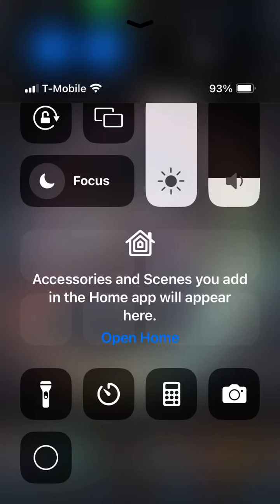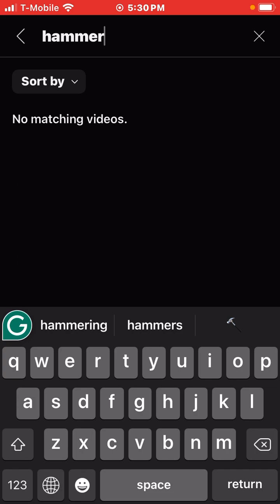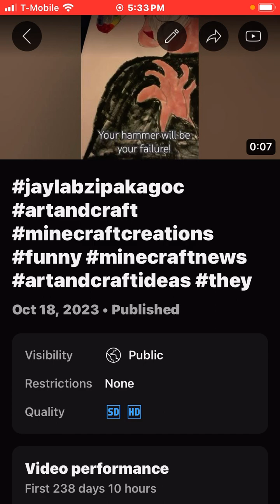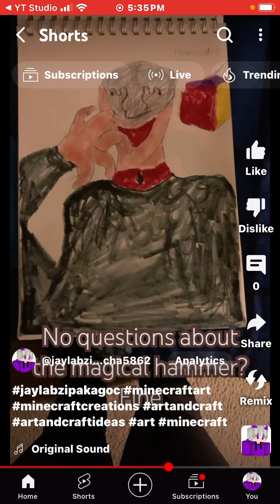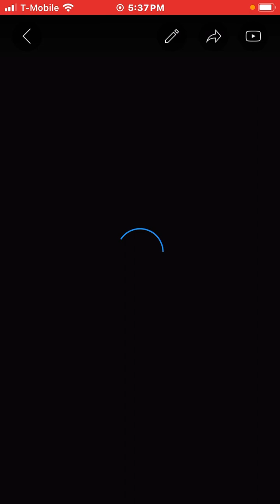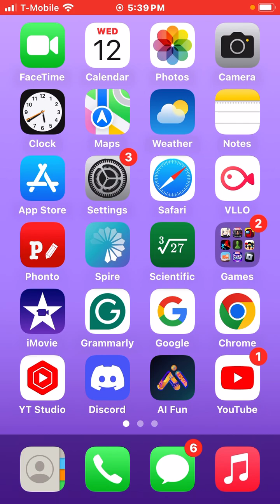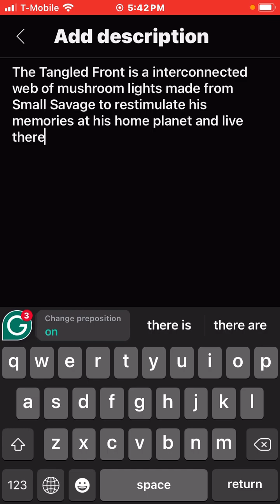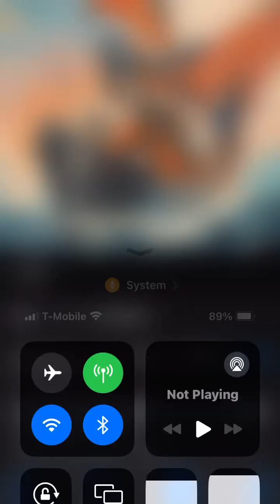The Others/Character Theory Ep 51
Hammer Rock:Is A Man That Can Use His Hammer Like Yondu From Guardian Of The Galaxy

Lirate:Is A Regular Human Pirate That Has Plastic Man's From Dc Comics Abilities And Powers.

Small Savage:Is A Small Savage Alien That Is More Smarter Than Benny Wrong.

Thunder Craft:Is A Thunder God And Has A Pickaxe And Sword That Enhances His Already GodLike Power.